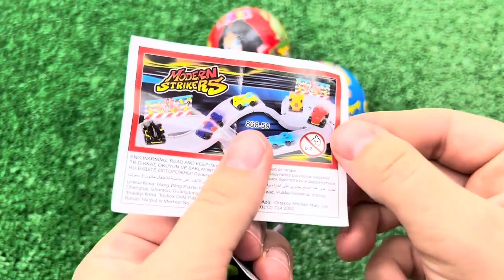ASMR MUKBANG Watermelon Desserts Cutting Rainbow. Lollipo Cutting Rainbow.Gummy Candy